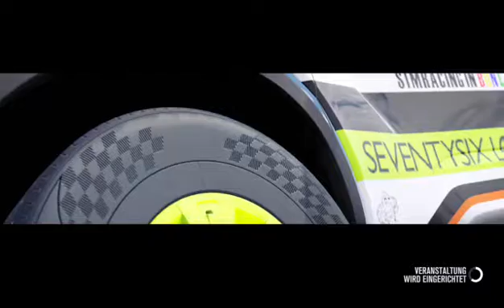Forza Horizon 3 | 5LAPS KingsMaker Blzzard Mountain Goliath | CLASS A & S1 | -AT- Club Race (Part 1)